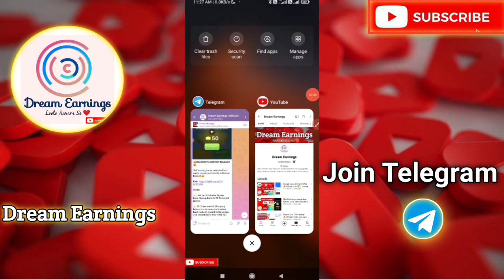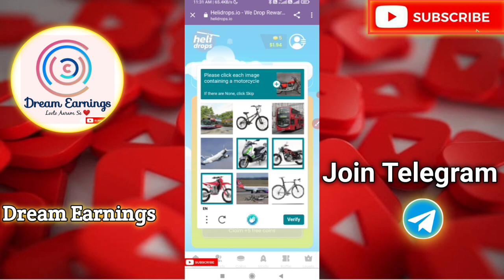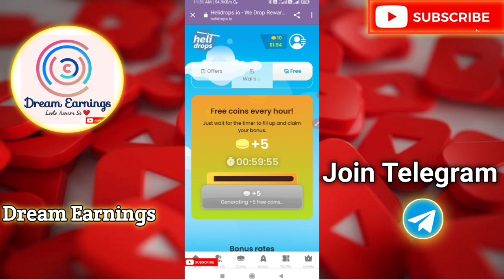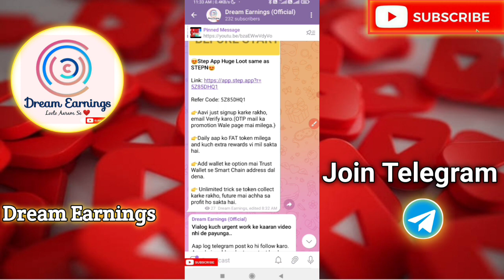Huge crypto Loot Airdrop 🔥 | $20 or more 🤑 | StepApp new airdrop 😍| Unlimited Airdrop Loot tricks 🔥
Refer code:-  ( 5Z85DHQ1 )

👉🏻Also Contact via Telegram bot (@DreamEarnings_bot)

Your Queries 👇👇

UPI OFFERS
Flat Cashback
Paytm cash kaise kamaye
Paytm cash kaise kamay
Paytm cash
Paytm cash 2022
Earning money
Earn Cashback
Paytm Cashback
Imobile pay Offer
Amazon bug
Amazon bug Loot 2022
Amazon biggest Loot
Amazon Offers 2022
Amazon mahabug
5ROI global
Offer Imobile pay
Imobile cashback
Imobile cashback kab aayega
Earning App
Free Paytm
Free Paytm cash
best Earning cashback App
best Earning money app
best Earning App
Free Paytm 2022
Free Paytm cash 2022
best Earning cashback App 2022
best Earning money app 2022
Shiftal listed
Shiftal Registration
Shiftal
SBULL Airdrop
SBULL Tokens
5ROI Loot
Best Ludo apps
Best Earnings App 2022
Today's Earnings App
Best Ludo apps in Lockdown
Best Earning App
Freecharge Loot
Free recharge for jio
Free recharge for all
Free recharge for Airtel
Free recharge for VI
Free recharge for all SIM
Freecharge Bug Loot
Today's Earnings App
Freecharge Bug video
self Earning money 2022
self Earning cashback 2022
Self Cashback Earning 2022
Self Earning App 2022
5ROI trade
5 ROI trade Global
5ROI Global trade
Flipkart Sale Shopping
Flipkart Sale
Flipkart loot Bazaar Sale
Flipkart Sale 2022
Amazon Sale
Amazon Sale Shopping
Amazon loot shopping
Free Delivery 2022
Today best refer App
Today best offers app 2022
My 11 Circle
Dream 11